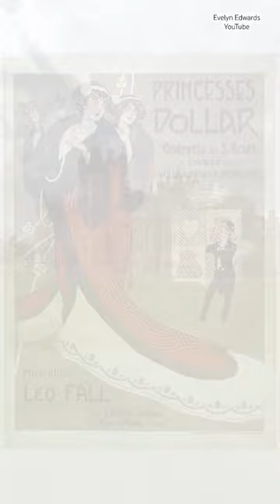Dollar Princess Mary Goelet Saves Floors. Castle- Scotland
In the late 1800s, around 350 wealthy young American women married into the British nobility. The combined dowries of all these young women contributed around £40 million pounds to the British economy. The equivalent to £1 billion pounds today. These American Heiresses became known as "Dollar Princesses. Mary Goelet was one of these American heiresses. She married the 8th Duke of Roxburghe in 1903. The money she brought to the marriage helped launch a a major renovation scheme to Floors Castle in Scotland.

X ➭ @Evelyn_Edwards1

ABOUT ME

Evelyn Edwards is a successful American actress and photographer. She has appeared on such shows as National Geographic’s Hydrogen vs. Hindenburg, Bosch, Criminal Minds, Castle, The Mentalist, Parenthood, The Thundermans, The Kicks, Marry Me, Outsourced, the Academy Award winning film Her, and the Ridley Scott Associates film Loom.
She holds a Bachelor of Arts Degree and Master of Music degree from UCLA and a Professional Studies Diploma from Mannes College of Music. She lives with her husband in the United Kingdom, where they share their passion and love for castles and photography together.